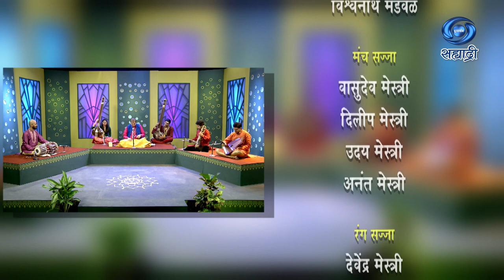Dhrupad Dhamar | HD | पं. सुखदेव चतुर्वेदी | अढळपदीचा शिलेदार धृपद धमार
सहभाग - पं. सुखदेव चतुर्वेदी
राग - मियॉंकी मल्हार
अढळपदीचा शिलेदार धृपद धमार
लेखन - राजेंद्र पाटणकर
संपुर्ण मार्गदर्शन - नीरज अग्रवाल, अतिरिक्त महासंचालक (कार्यक्रम)
मार्गदर्शन - कपीलकुमार धोरे
निर्माता - डॉ. अश्विनी कुमार
प्रस्तुती मुंबई दूरदर्शन केंद्र
DD Sahyadri
Doordarshan Mumbai
Sahyadri Marathi
Show : ' अढळपदीचा शिलेदार धृपद धमार '
Artist : पं. सुखदेव चतुर्वेदी
आणि इतर
Anchor : ईशा जगताप
Social Media Operator : सई सागर मांजरेकर
Producer Director : डॉ. अश्विनी कुमार